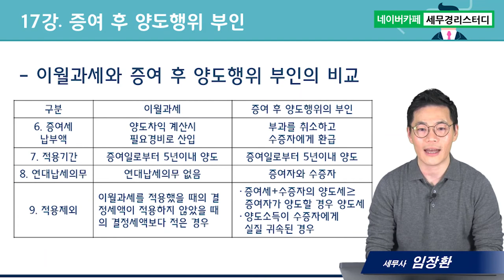부담부증여의 모든 것, 증여 후 양도행위의 부인 - 임장환세무사의 5분특강 #17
1. 대(大)제목 : 부담부증여의 모든것
2. 소(小)제목 : 증여 후 양도행위의 부인
3. 소소(小小)제목(3가지) :
      1) 부당행위계산의 부인의 대상
      2) 증여세의 처리 및 연대납세의무
      3) 이월과세와 부당행위부인의 비교